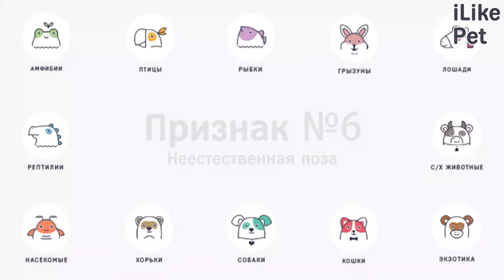Как определить, что кошка испытывает боль: 6 признаков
По каким признакам можно понять, что вашей кошке больно. Давайте разбираться.